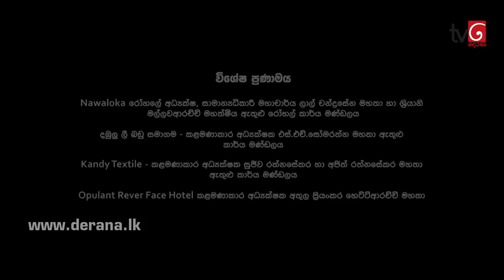Paawela Walakule | Episode 07 31st August 2019